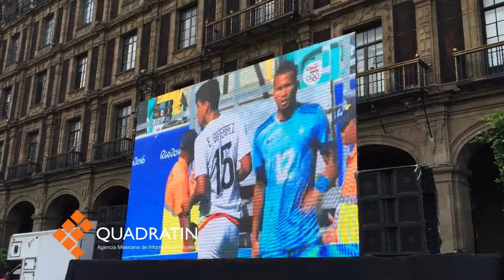Pasan de la decepción a la euforia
CIUDAD DE MÉXICO a 7 de agosto de 2016.- Del enojo a la alegría pasaron los poco más de 300 aficionados al futbol cuando la selección mexicana goleó 5-1 a Fiji en el segundo juego del Tricolor en los Juegos Olímpicos de Río de Janeiro. Poco antes del inicio del encuentro, solamente se concentraban 20 personas en la plancha del Zócalo capitalino donde se encuentra una pantalla gigante instalada desde el viernes pasado.